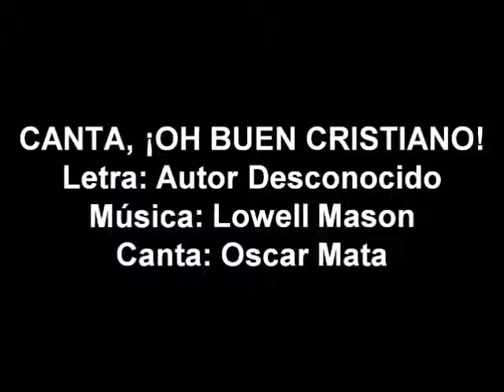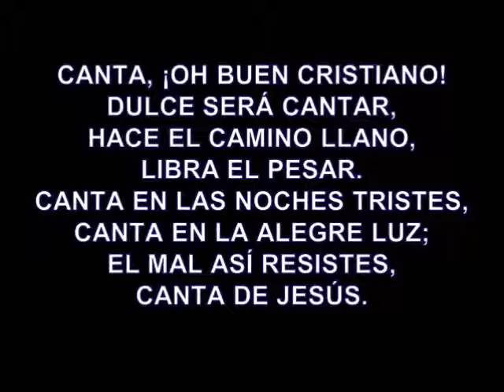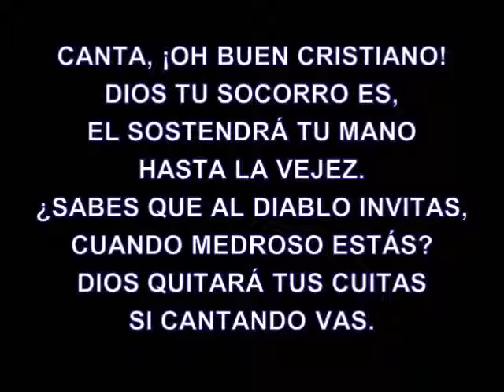(339 Himnario ) Canta, ¡Oh Buen Cristiano! Con letra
CANTA, ¡OH BUEN CRISTIANO!
Letra: Autor Desconocido
Canta: Oscar Mata
Pista: Freddy Popol

DULCE SERÁ CANTAR,
HACE EL CAMINO LLANO,
LIBRA EL PESAR.
CANTA EN LAS NOCHES TRISTES,
CANTA EN LA ALEGRE LUZ;
EL MAL ASÍ RESISTES,
CANTA DE JESÚS.

TEMPLA TU CORAZÓN,
ALZA A TU SOBERANO,
TU FELIZ CANCIÓN.
SIEMPRE ESTÁ LLENO EL MUNDO
DE ENDECHAS Y DOLOR;
CANTA EL AMOR PROFUNDO
DE TU SALVADOR.

DIOS TU SOCORRO ES,
ÉL SOSTENDRÁ TU MANO
HASTA LA VEJEZ.
¿SABES QUE AL DIABLO INVITAS,
CUANDO MEDROSO ESTÁS?
DIOS QUITARÁ TUS CUITAS
SI CANTANDO VAS.